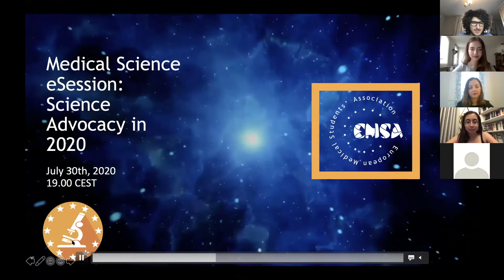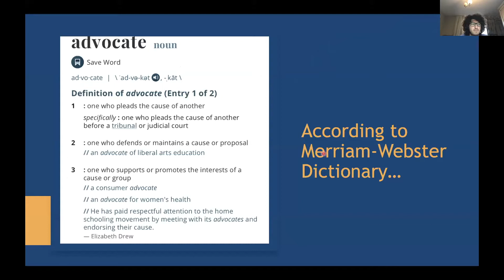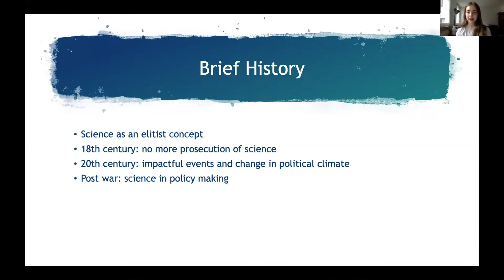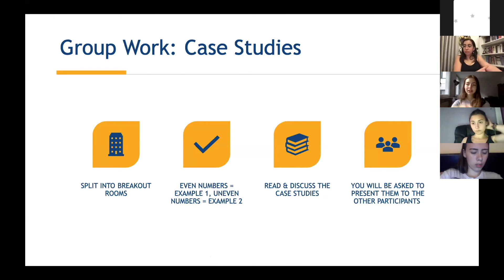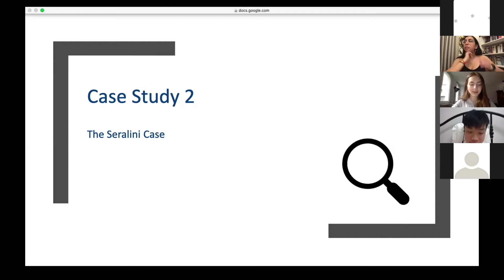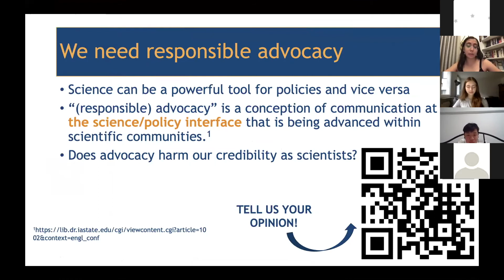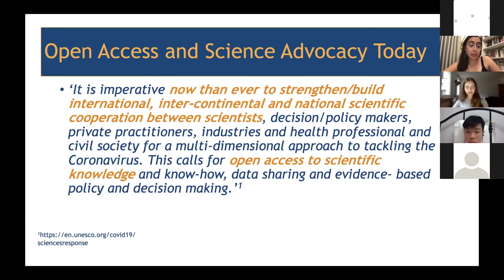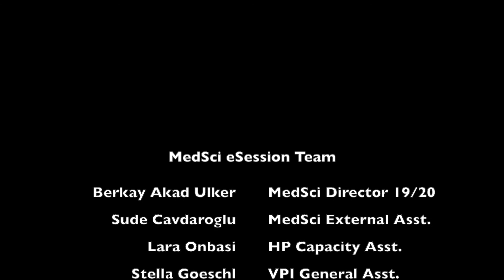Medical Science eSession on Science Advocacy in 2020